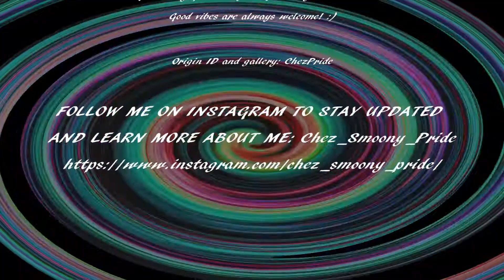Sims 4 Lesbian Lover 100 Baby Challenge: S2EP42 (Emma Swan's Spooky Birthday)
PLEASE leave me baby names for the challenge! :D

Sims 4 Lesbian Lover 100 Baby Challenge Rules
Written by Chez Pride (and base rules from the normal 100 baby challenge)

1. You must start out with only 1 young adult female to be the mother (any traits)
2. You must have 100 babies. You cannot get impregnated by the same person twice.
3. The child does not count towards the 100 unless they make it to a young adult. Once a young adult they may be moved out
4. At the start you must start out with 30,000 (or 20,000 if you want. But you may have 30,000) and may either buy or build a house. Once you get more money you may expand upon your house.
5. You must have at least one bed per child/teen.
6. Once you have a lesbian lover you may have them try 3 times for a child. Through any way a sim can have a child. Adopted children and other meathods besides getting pregnant  (ONLY from your LL)
7. Once your LL moves in with you they must be at work or away from the house when you are woo-hooing to get pregnant. Or you must go to another location besides your lot.
8. Fathers cannot move in with you.
9. Your mother cannot have a job. You can make money other ways. Though, your LL may have a job. But you are not allowed to help her with it in anyway besides getting her there in a good mood. Teens may also have part time jobs.
10. Once your LL reaches the time they are an elder you may either break up with them and move them out, be with them until they die, or kill them off.
11. Once your mother becomes an elder you may keep her in the house hold or not. But she must choose a daughter from the current household to take her place.
12. Aging must be on a normal life span.
13. Babies can not be aged up early. Must wait until it says it is their birthday. Not ALMOST their birthday! Or when say it is their birthdays on the calendar from Sims 4 Seasons.
14. Children and teens can be aged up when they get an A in school or it is their birthday.
15. You may not pick your childrens' traits. They must be randomized! Except when you age the next mother up into a young adult you may choose that triat.
16. Except using the money cheat to get the extra 10,000 to start with and once you have reached 3rd trimester you may use MC command center to put her into labor, you may not use any cheats that will effect you in the challenge. (Though, you may save up for the fertile reward at full cost.)
17. If you have a baby that is a super natural (mermaid, vampire, alien, ect.) it counts as two babies towards the total 100 baby count.
18. If you have a butler move in you may have 2 babies per butler if the butler is a male.
19.  Toddlers may be aged up when the movement skill, the potty skill, as well as one other skill of your choice is at level 2.
20. If the cake is not working for aging up, you may cheat to age them up in CAS and get the potion of youth to reset their life span after aging them up.